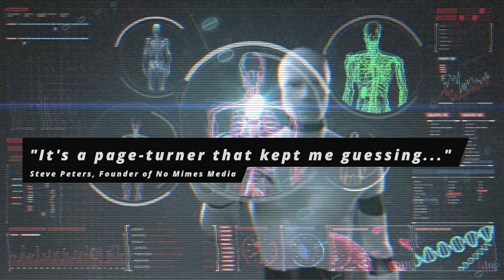The Reality Games - Artificial Intelligence and Androids in the Near Future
"Tom Reissmann brings us a novel of big ideas, pulse-pounding action, and deep emotion that will keep you guessing as Max and Olivia struggle to uncover the mysteries behind The Reality Games." –Hayden Trenholm, award-winning author of The Steele Chronicles.
“It's a page-turner that kept me guessing until the very end.” –Steve Peters, Experience Designer and Founder of No Mimes Media.

In 2061, artificial intelligence is everywhere. Professor Max Wheeler welcomes a synthetic into his home – a construct that looks and acts exactly like his late wife, and whose presence outrages Max’s daughter, Olivia. When Olivia disappears, and a friend is murdered, Max is drawn into a dangerous web that causes him to question everything…

Are we living in a game?

In the year 2061, artificial intelligence has solved most of humanity’s problems from climate change to viral diseases, while synthetics have become impeccable lovers for humans. But there are those that resist AI technology, fearing the gradual enslavement of the human mind by an all-powerful superintelligence.

Following the mysterious suicide of his wife, history professor Max Wheeler welcomed a synthetic into his home. Programmed to help Max overcome his grief, his synthetic, Miri, is an exact physical and psychological replica of his late wife, Miriam, a fact that provokes revulsion and outrage in Max’s daughter, Olivia.

As tensions escalate between the United Continents and the Tech-Resistance Territories, Max is recruited to help locate a dangerous quantum-hacker. But, when his friend is murdered and his daughter is lured into the territories of the Tech-Resistance Army, Max begins to question not only his allegiance but also the very nature of reality itself.

The Reality Games is an interactive, futuristic love story exploring the potential and dangers of artificial intelligence.